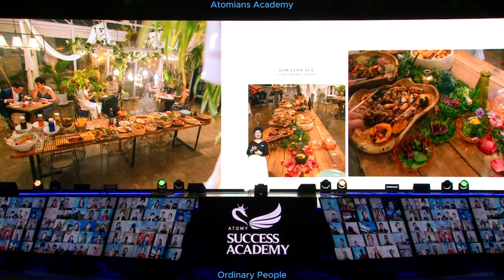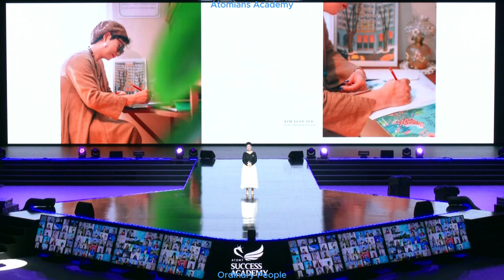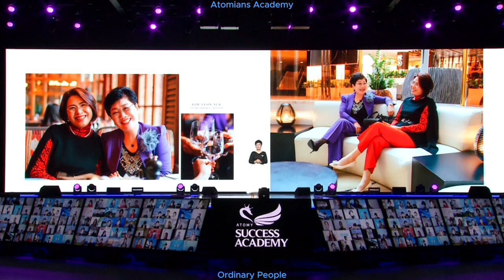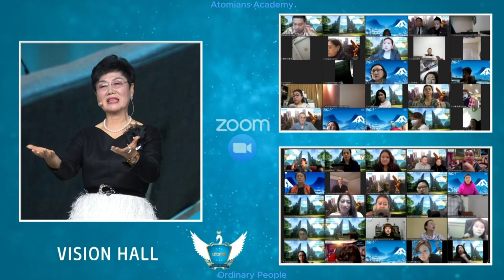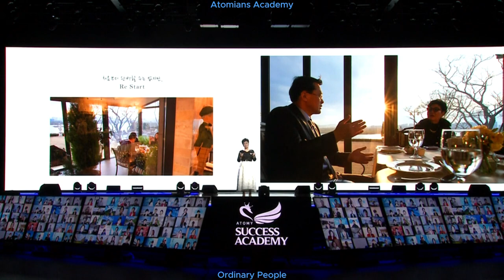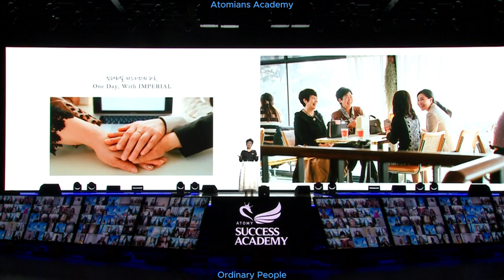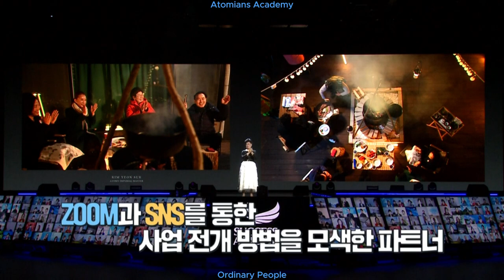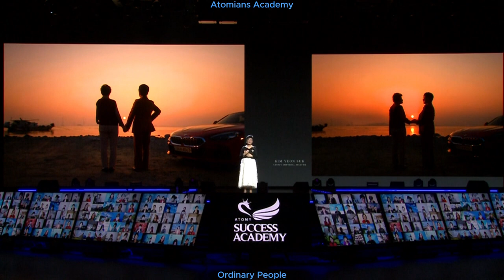Atomy IM Kim Yeon Sook Speech Korean - Thoughts from the Top